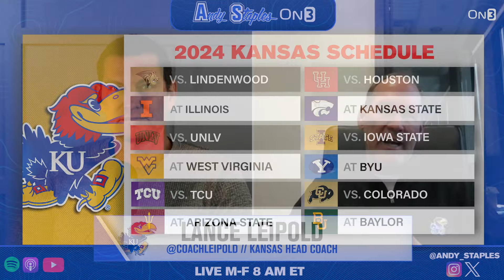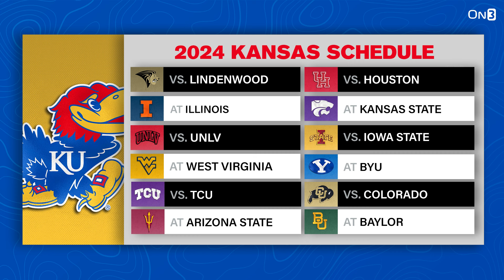Kansas Head Coach Lance Leipold making Jayhawks Relevant | How KU Football has been Revitalized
Need to watch those tournament games on the go? Prime Video has you covered. Watch every game live, on your phone, on your laptop, or relax and watch at home on Prime Video, with a subscription. Prime Video gives you choices to add on channels like Paramount Plus and Max, both featuring March Madness tournament games, all in one place. It’s March, it’s Madness, stream it all on Prime Video.